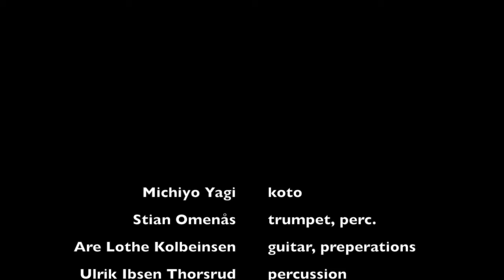Parallax @ Candy Jazz Spot, Chiba w/Michiyo Yagi, part 1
Parallax @ Candy Jazz Spot, Chiba w/Michiyo Yagi 25th oct.2015,

Michiyo Yagi - koto
Stian Omenås - trumpet, percussion
Are Lothe Kolbeinsen - guitar, preperations
Ulrik Ibsen Thorsrud - percussion, musical saw